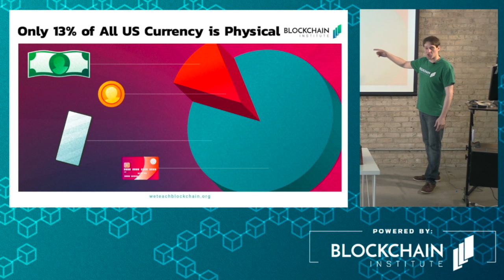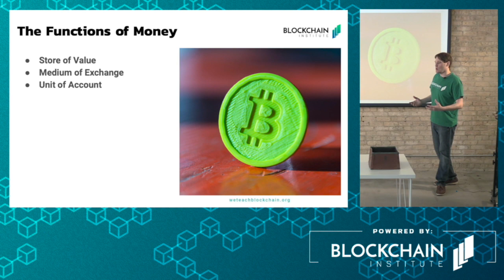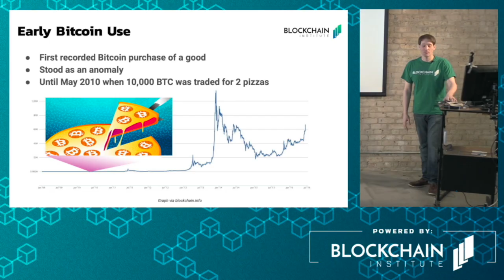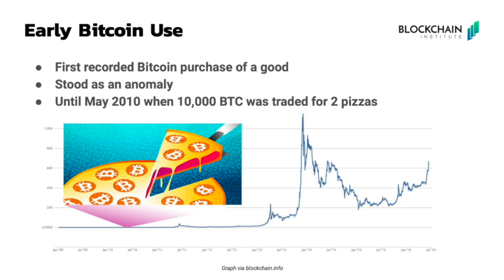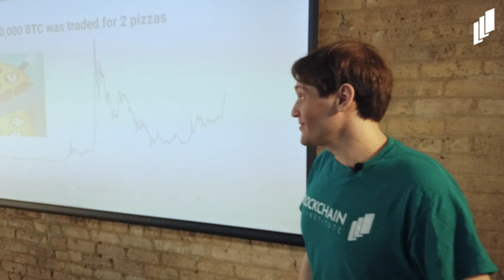Bitcoin as Money - The Cryptocurious Course - Part 5/16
What is the difference between Bitcoin and traditional payment options? It turns out that most "cash" doesn't isn't in the form of a bill or coin, but rather are just numbers sitting in a bank's digital ledger. This section explores what makes for good money while comparing cryptocurrency to cash and credit cards. While these payment systems are prone to fraud, cryptocurrency provides an extra layer of security when conducting a transaction, as it cannot be reversed. We also examine the first recorded use of cryptocurrency to buy a physical good, commemorated as Bitcoin Pizza Day.

Blockchain Institute is a 501(c)(3) Public Charity that provides education focused on blockchain, cryptocurrency, and distributed ledger technology. We offer courses to help onboard those that are curious, prepare industry professionals, and support a new generation of developers that will build the internet of trust!